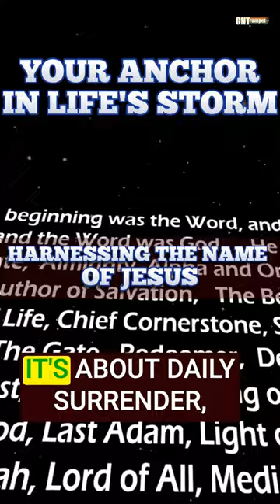Your Anchor In Life's Storms: Harnessing the Power in the Name of JESUS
By wielding this authority, we gain resilience and the power to make a real difference. It's a tool for personal breakthroughs and a beacon of hope for the world. When we use Jesus' name, we're not just asking for our needs to be met; we're also asserting our position against the challenges we and others face.

🛡️ Let's rise to our divine mandate with conviction. Utilize the name of Jesus with unwavering faith, whether it's in prayer for our needs or standing as a bulwark for others. His name holds the power to make every knee bow and every tongue acknowledge His lordship, for the glory of God the Father.

✨ As you journey through life, carry the name of Jesus as your shield and banner. Let it be the declaration that guides you and the proclamation that brings victory.